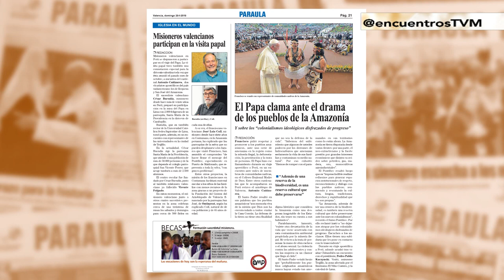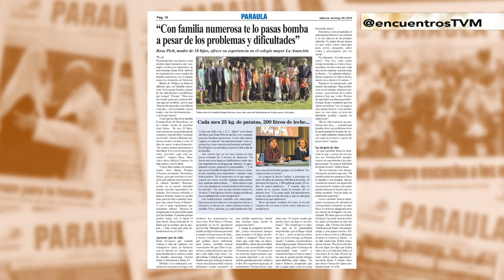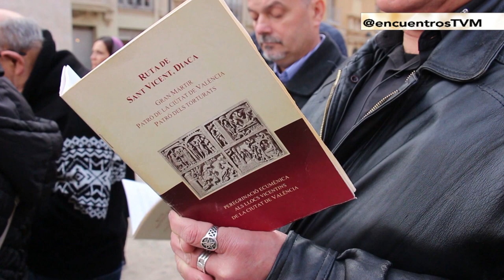La Escuela de Evangelización San Andrés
José Prado es el fundador de la Escuela de Evangelización San Andrés, una institución católica extendida en setenta países de los cinco continentes, con dos mil grupos. Sus objetivos son propiciar un encuentro personal con Jesús, formar evangelizadores y enseñarles a transmitir la fe cristiana de una forma eficaz. Además de entrevistar a José Prado, en ‘Encuentros’ hablamos esta semana del congreso sobre Santo Tomás de Villanueva celebrado en Valencia, de la festividad de san Vicente Mártir y de la Semana de Oración por la Unidad de los Cristianos.
Programa emitido en La Ocho Mediterráneo el 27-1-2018.